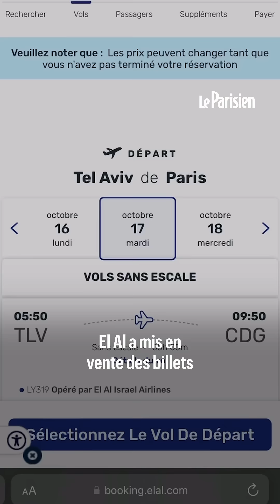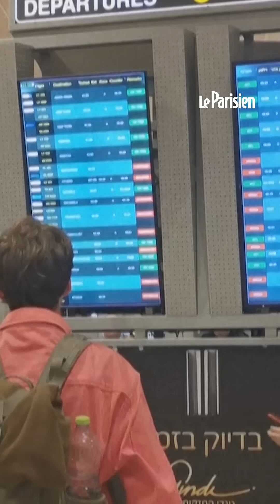« On se sent délaissés » : coincée à Tel Aviv, Chloé fustige la France pour son inaction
Chloé est bloquée depuis des jours à Tel Aviv, et demande une chose : que l'État français organise le rapatriement de ses ressortissants au plus vite.